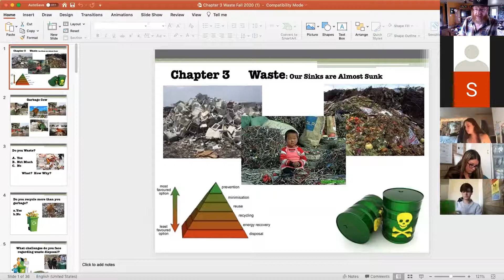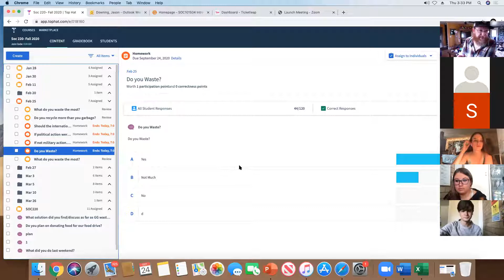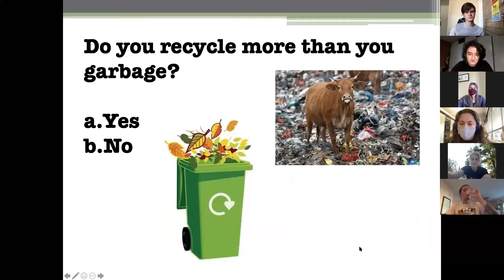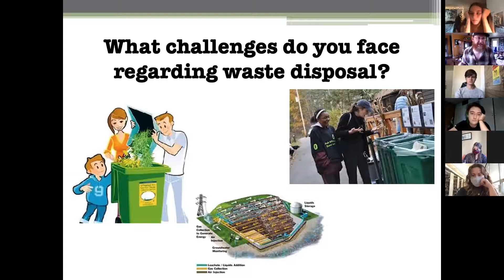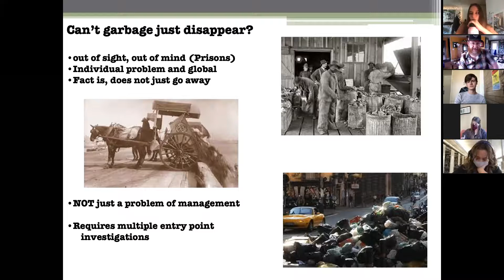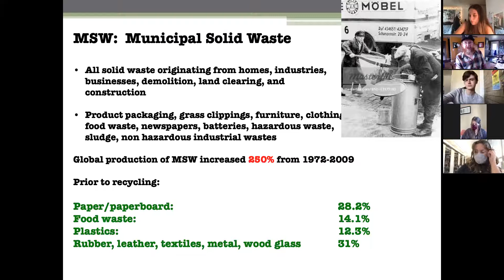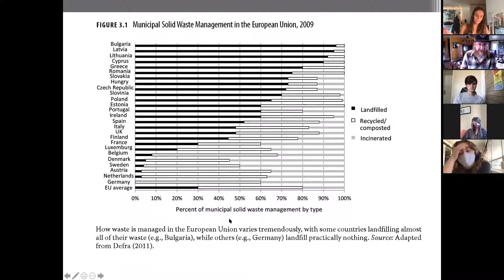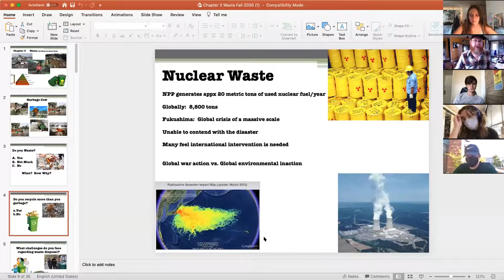Zoom meeting Soc 220 Lecture Chapter 3 Part 1: 9/24/2020